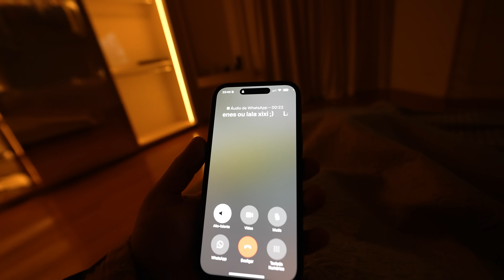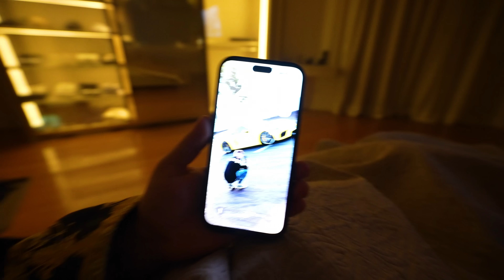A NAMORADA DO GABRIEL VEIO NA MINHA CASA DE MADRUGADA ASSIM… 😳